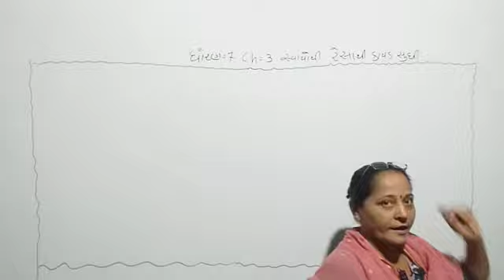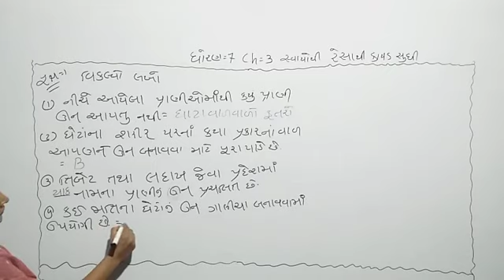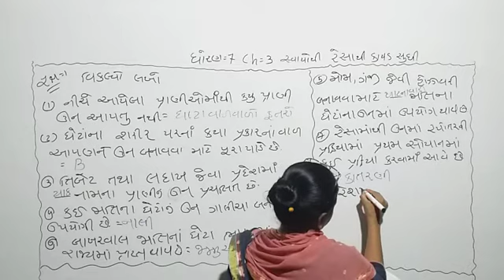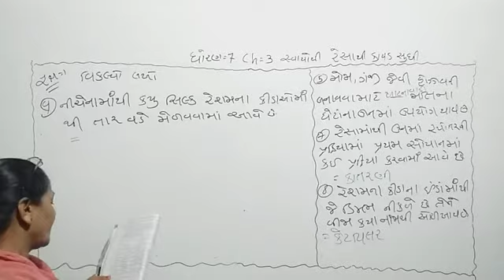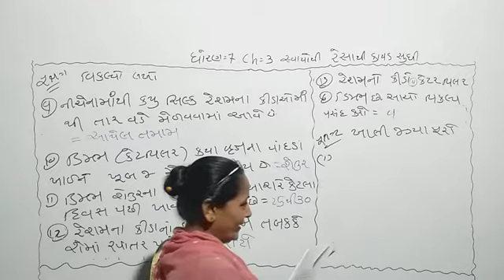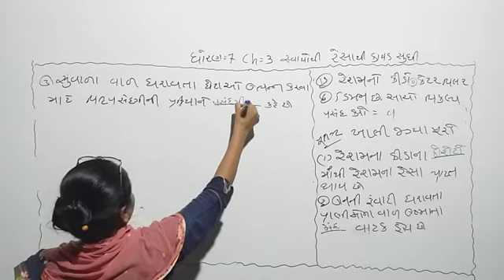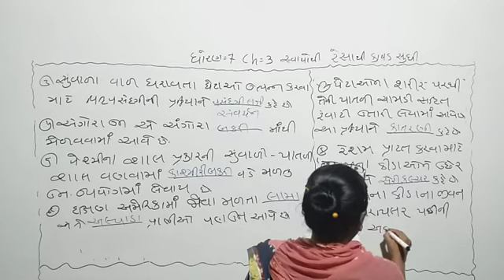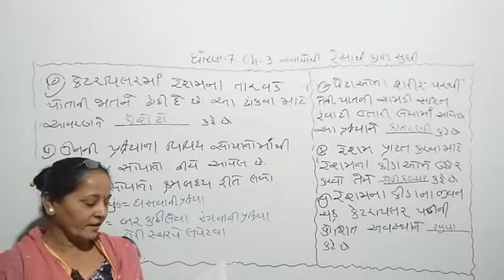STD 7 SCIENCE LEC 10